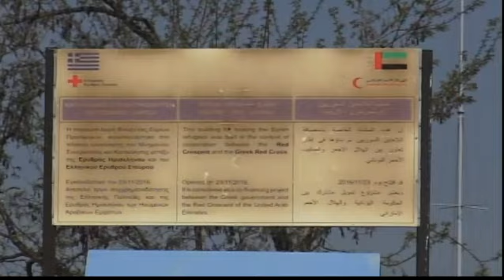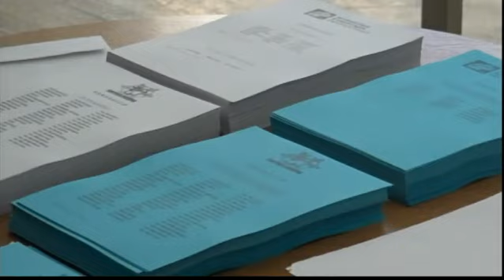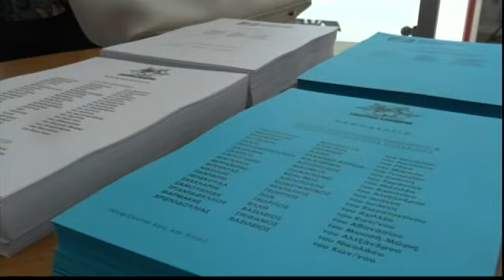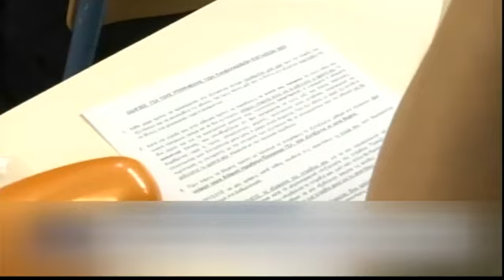Ειρήνη Ημίν 07/07/2023